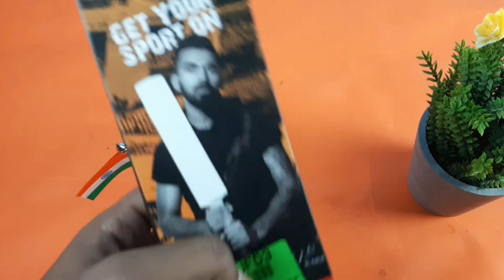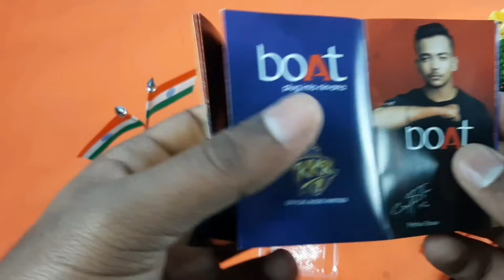🔥Boat BassHead 242🔥 Review After One Week //Best Earphone Under ₹500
Hi Friends
So In This Video We Are Doing Unboxing & Review Of Boat BassHead 242 Earphone
So If You Are Planning To Buy New Earphone Under ₹500 So This Video is For You

Boat BassHead 242 Buying LINK

Flipkart
Soon it Will Update

○Boat BassHead 242 Unboxing &Review

○Boat BassHead 242 Build Quality

○Boar BassHead 242 Review After 7 Days

○Best Wired Earphone Under ₹500